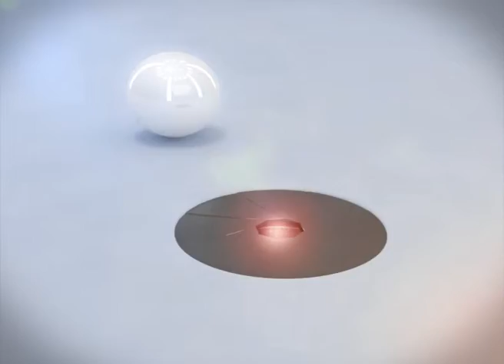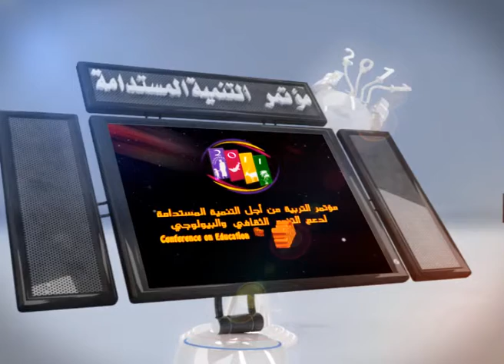Demo 2011 Majan 3d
Collection Our projects before  2011